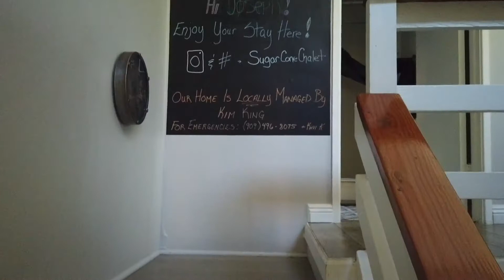Sugar Cone Chalet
Come enjoy a mountain getaway at our home in Twin Peaks